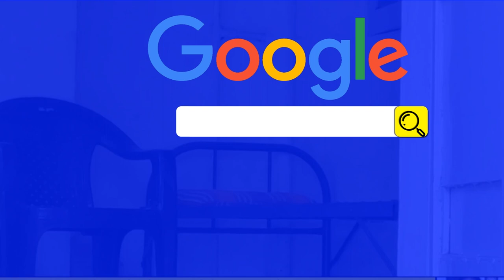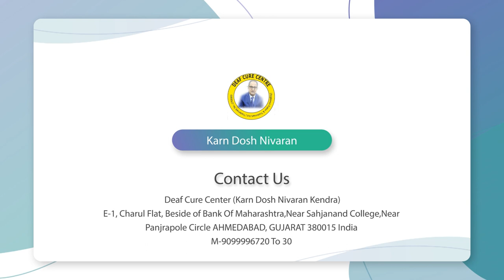Praveen Surana || Deaf Cure Center || Ahmedabad